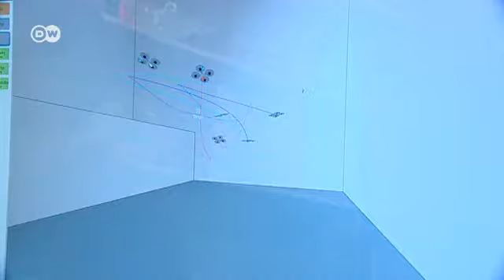'Kesin ip var' dedirten teknoloji - DW Türkçe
Bilim insanları dört pervaneli, kvadrokopter adı verilen minik araçlarla şov dünyasına yeni soluk getirmeyi amaçlıyor.